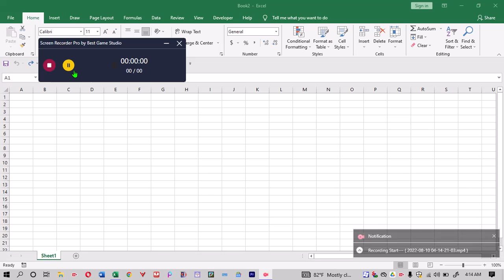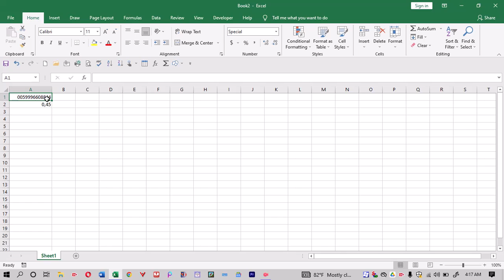Comment conserver le chiffre zero (0) en prefixe dans excel | Lochard Official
Bonjou & bonswa mwen kontan la poum pataje konesans mwen genyen ansanm ak nou. Men n' ap ede mwen fesa le nou abone ak chanel youtube mwen an nan lyen ki anle a la.

enfomasyon sou Lochard Official :
mwen se enfomatisyen, grafism, karele, elektrisyen, jiris ak kek lot konesans mwen genyen sa bay anpil posibilite poum pataje anpil anpil konesans ak nou donk mwen kontan konstwi fanmi sa ak nou toujou pataje videyo yo pou plis moun ka gade yo konsa yap vin gen anpil konesans, komante videyo yo yon fason pou' m ka konnen kisa ou pa renmen ladan yo ak kisa ou bezwen anplis. Mesi ak tout moun ki chwazi swiv mwen ann kenbe respe youn pou lot sou chanel la pou nou avanse.